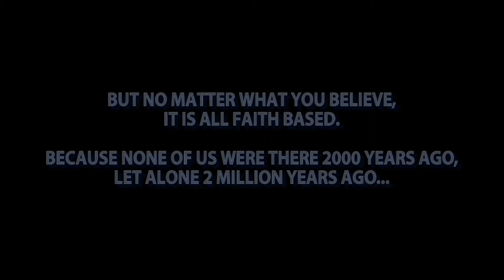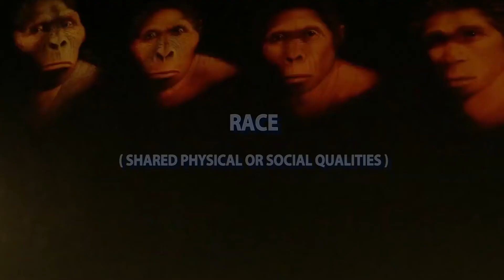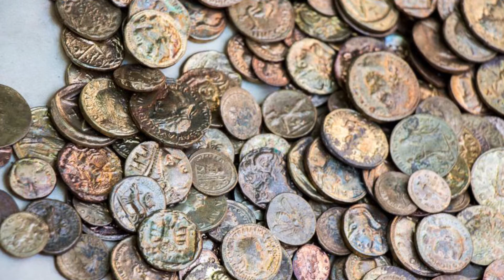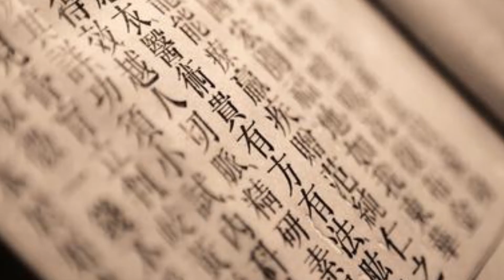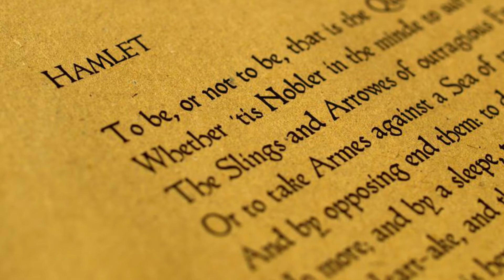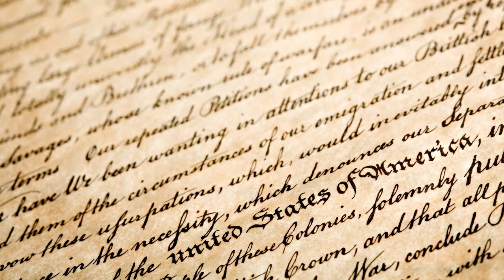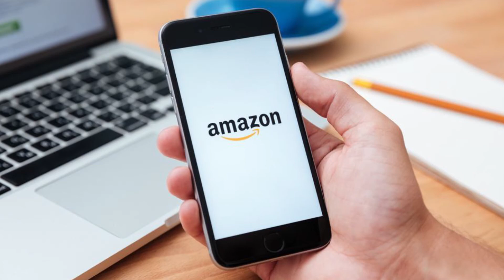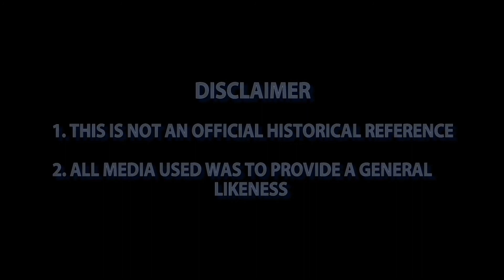Race Through History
.looking at human history over 6 million years.